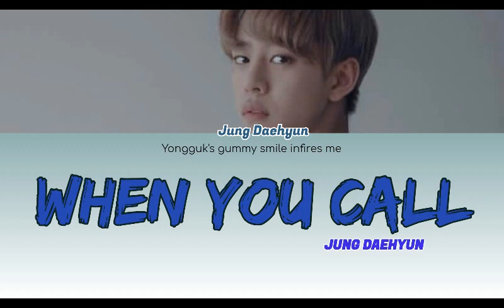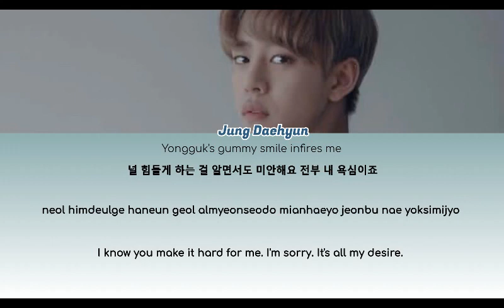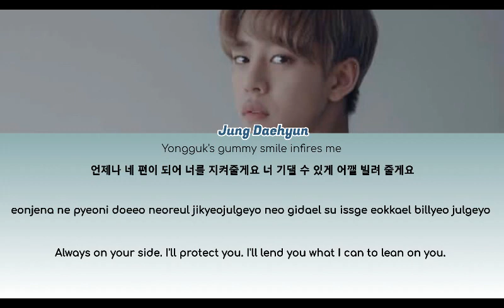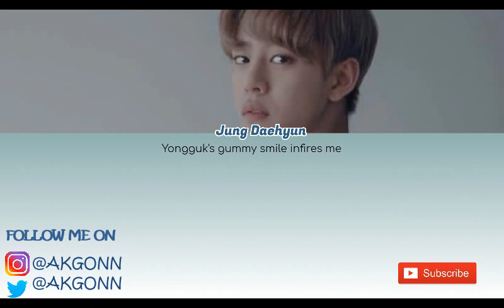JUNG DAEHYUN/ BABYHYUN (정대현) - WHEN YOU CALL Lyrics (HAN|ROM|ENG)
The translations is mine, please don't copy it